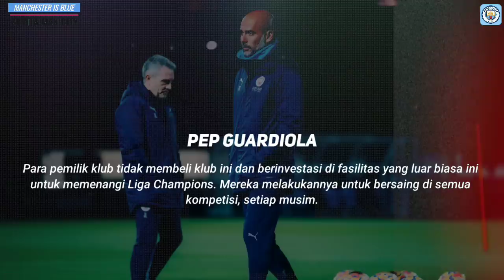YESS MENAANG🔥Highlight CITY vs Newcastle 5-0😍Jarak Point Melebar 3 Anngka🔥2x Menang City Juara EPL🏆🏆